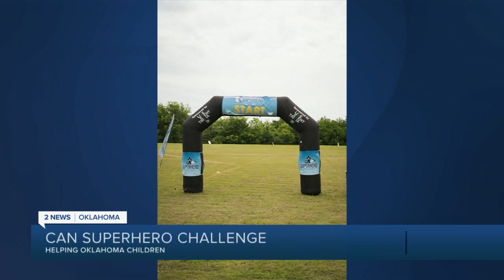CAN Superhero Challenge helps Oklahoma children